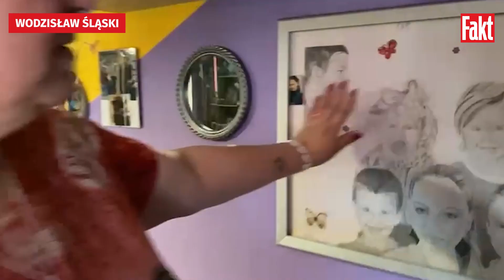"Synu, nie umieraj!" 12-LETNI CHŁOPIEC chwycił za nóż i z zimną krwią dźgał swoich kolegów | FAKT.PL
W Wodzisławiu Śląskim 12-letni chłopiec chwycił za nóż i z zimną krwią dźgał nim niewiele starszych od siebie kolegów. Do koszmaru doszło na jednym z placów zabaw. Fakt dotarł do rodziców 17-letniego Kacpra, który padł ofiarą szokującego ataku i obecnie walczy o życie w szpitalu. Z trudem opowiedzieli nam o kulisach tragicznych wydarzeń...